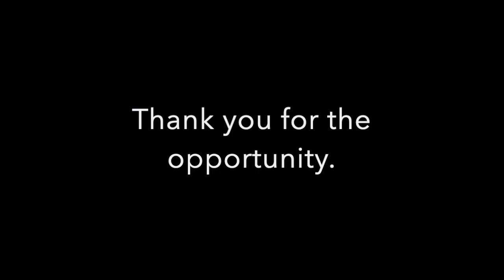Master Teacher PD C Cunningham